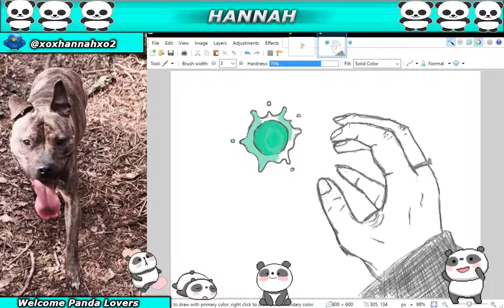Random sketching (Part 5)